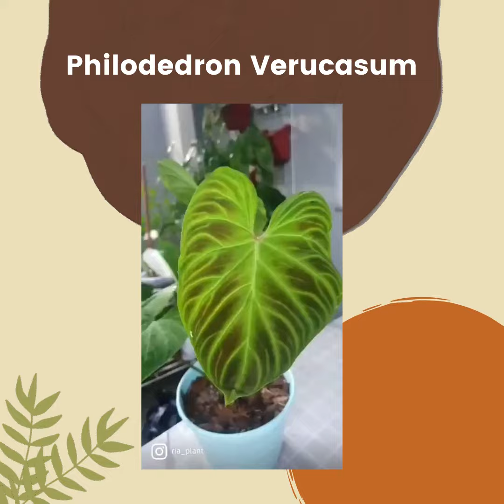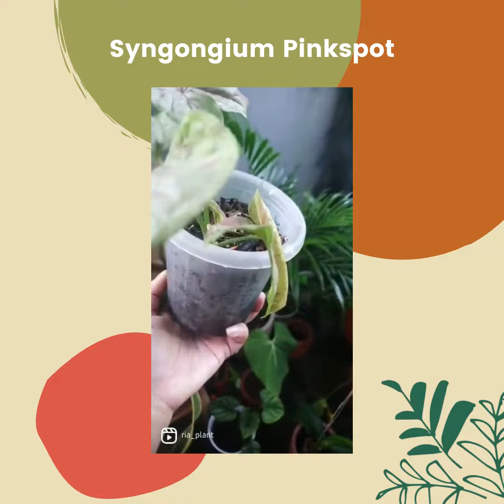Tanaman Terpopuler 2021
10 Tanaman ini terpopuler dan terlaris..kamu sudah punya??